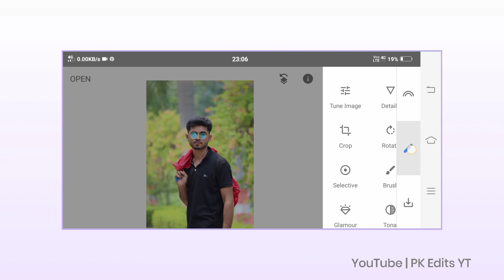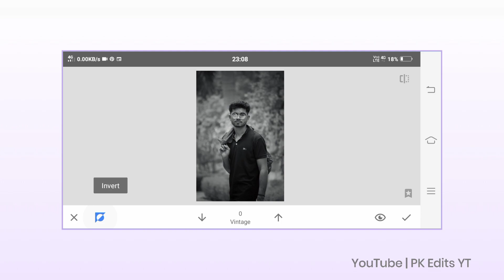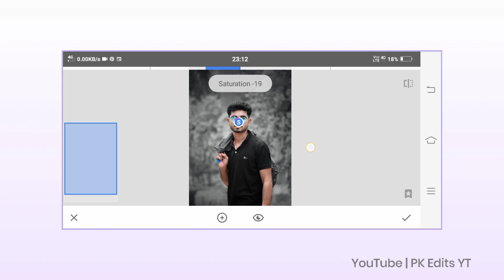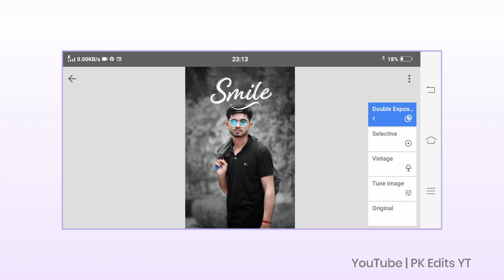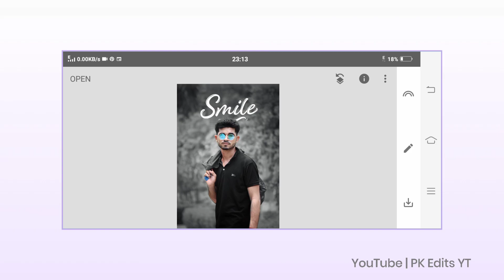How To Edit Dark Tone Photo Editing In Snapseed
Dark Tone On Snapseed | Snapseed Moody Black Tone Photo Editing | Snapseed Dark Tone Tutorials

1 ) New Snapseed Photo Editing Tricks

2 ) Snapseed Background Colour Change

3 ) Snapseed Cyan Blue Effect Photo Editing

4 ) Snapseed Dark Blue Photo Editing

5 ) Snapseed Aqua And Blue Effect Photo Editing

6 ) Snapseed Amazing Photo Editing 2021

7 ) Snapseed Best Photo Editing Tricks

 8 ) Snapseed Background Editing 2021

9 ) Snapseed Dark Black Photo Editing

10 ) Snapseed Blue Effect Photo Editing

 11 ) Snapseed New Latest Editing Trick

 12 ) Snapseed New Editing Tutorial

 13 ) Background Editing in Snapseed

14 ) Background Colour Change in Snapseed

15 ) How To Use Snapseed App

16 ) Snapseed Se Photo Editing Kaise Kare

17 ) Snapseed Se Background Colour Change Kaise Kare

18 ) Background Editing Kaise Kare

19 ) Snapseed App Use kaise Kare

20 )Snapseed Photo Editing 2021

21 ) Snapseed Photo Editing Prasad Creation

✨Tages

🎉Channel :- PK Edits YT